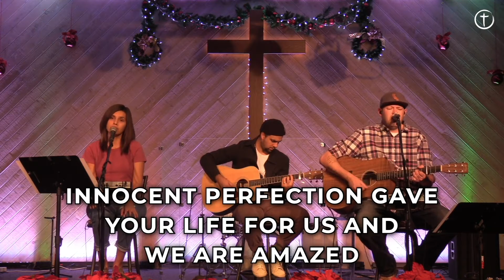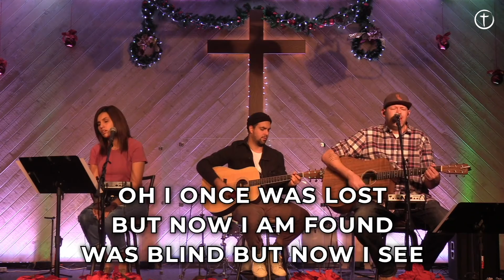11 29 20 FBCC Song Service Only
First Baptist Church Corona Worship Ministry